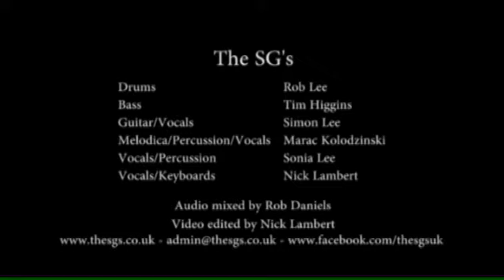Bet ya couldn't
The SG's playing live at Rivercity Studios on 28/08/2015.
Audio mixed by Rob Daniels.